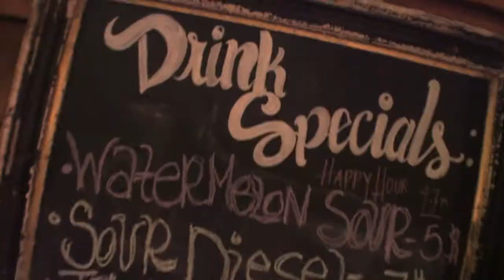Mtn Brook Restaurants | The Coal Yard | Mountain Brook, AL Restaurants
OPEN for LUNCH and DINNER. Located 4085 Helena Road, in Old Town Helena, Coal Yard Bar & Grill is a restaurant, bar, live music venue and event space.
The Coal Yard Restaurant is located in three buildings located in what’s called “Old Town” in Helena. This district was the central area of the town from the 1870’s to around the 1940’s or 50’s when the town began to expand out to the surrounding areas. The buildings were constructed in the late 1800’s and have separately served early on as a general store, furniture store, feed store, coffin supplier, offices for the local coal company and machine shop. As a group of buildings they have been central to the town of Helena for over one hundred years. Three years ago all the buildings went through a complete renovation that took almost two years and the doors between each building that had been shut for many years were reopened and stairways constructed back to allow access from the inside to all three buildings. Great care was taken to try and bring the buildings back to life while keeping the look and feel of the interiors as they might have been. Many items from Helena’s old coal industry were found in the area and used in the buildings décor as well as antique elements such as the bar from the 1900’s that was used in a St Louis establishment on the river that was saved from the great flood of 1992.
Mtn Brook, AL Restaurants | The Coal Yard | Mountain Brook, AL Restaurants
Mtn Brook Restaurants
Mountain Brook Restaurants
Restaurants Mtn Brook
Mtn Brook Restaurants
The Coal Yard, Helena, AL